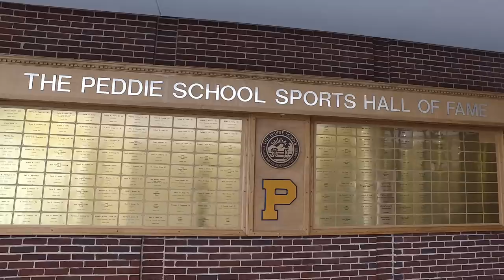Peddie Athletic Facilities - Falcon's-Eye View